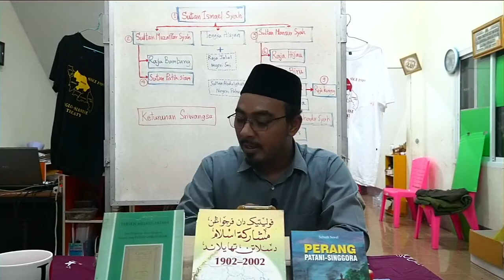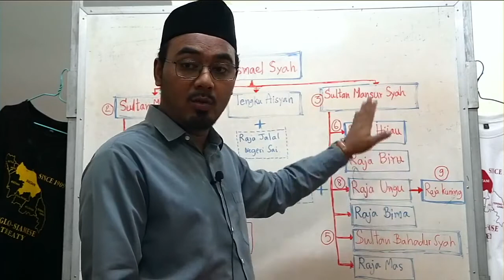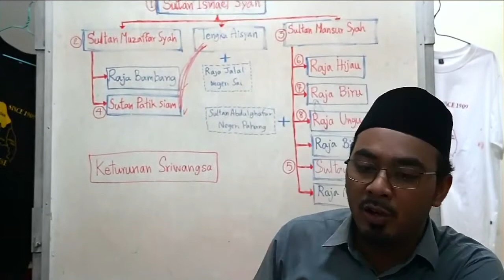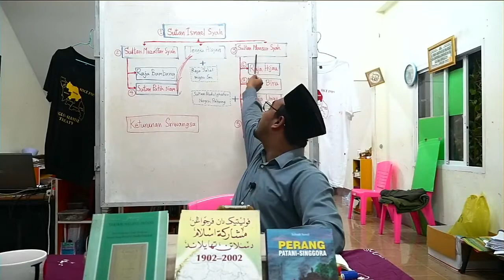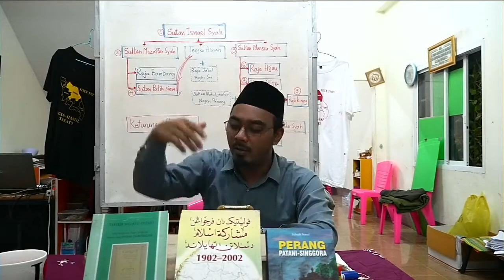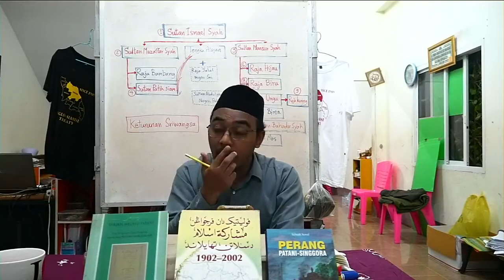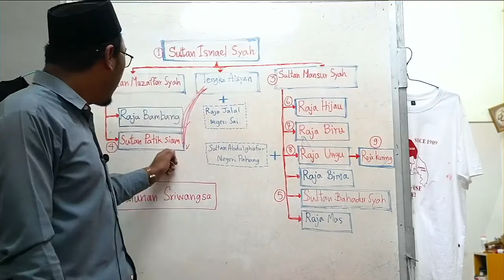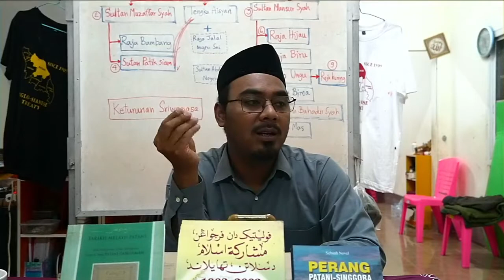Baca Sejarah Ep76 | Tengku Aisyah dan anak saudaranya